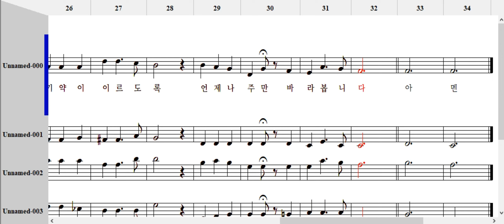407장 구주와 함께 나 죽었으니 합창